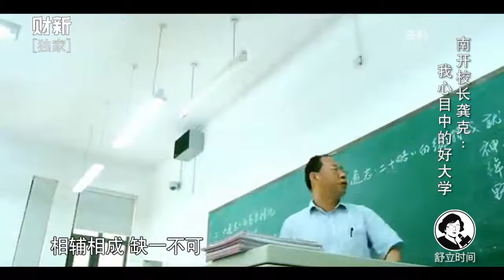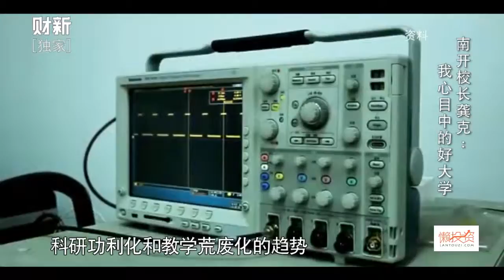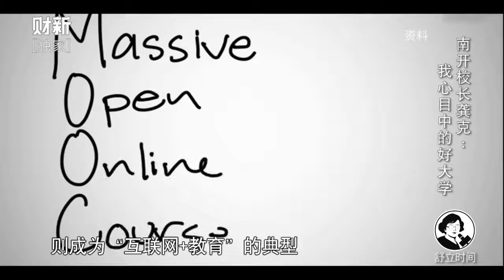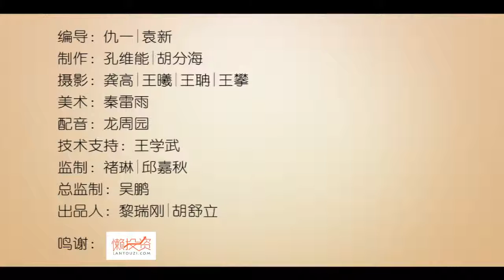【舒立时间】南开校长龚克：我心目中的好大学